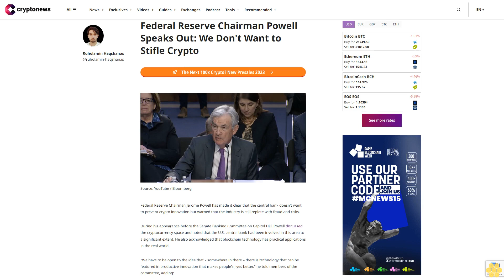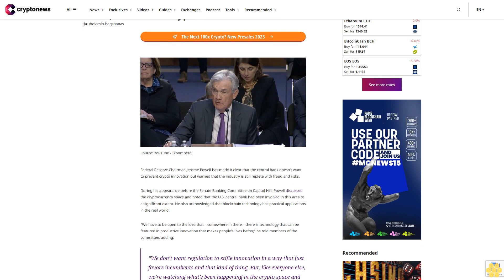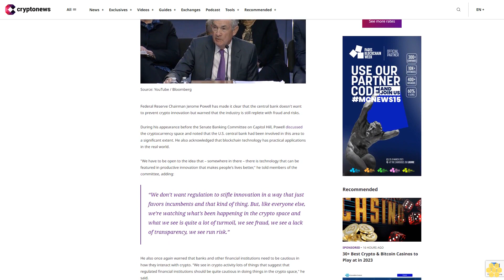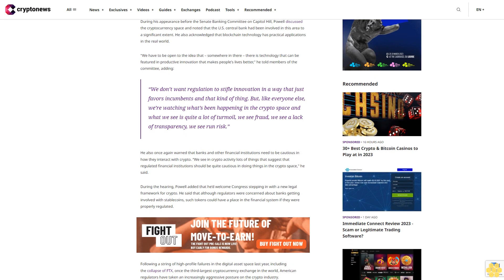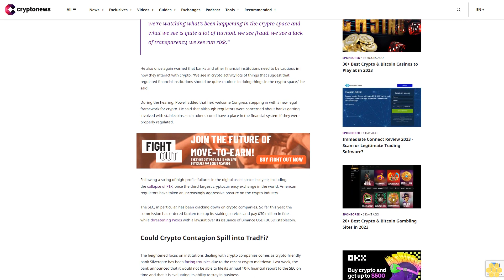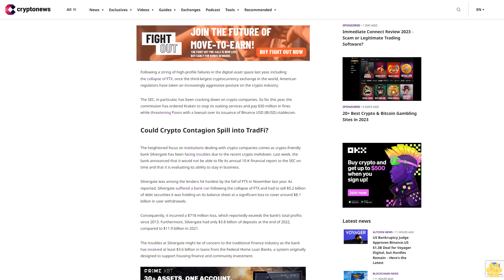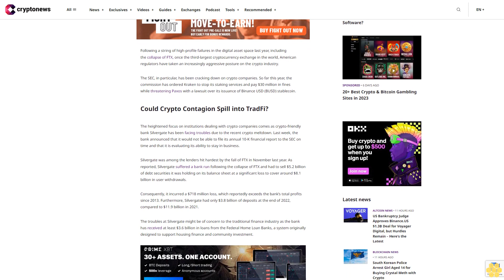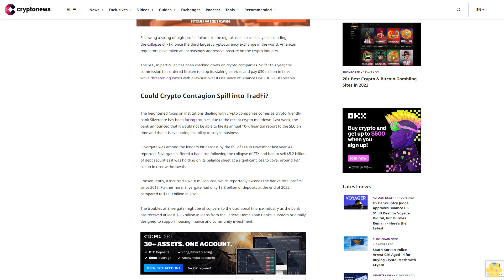Federal Reserve Chairman Powell Speaks Out: We Don't Want to Stifle Crypto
Federal Reserve Chairman Jerome Powell has made it clear that the central bank doesn't want to prevent crypto innovation but warned that the industry is still replete with fraud and risks.

During his appearance before the Senate Banking Committee on Capitol Hill, Powell discussed the cryptocurrency space and noted that the U.S. central bank had been involved in this area to a significant extent. He also acknowledged that blockchain technology has practical applications in the real world.

"We have to be open to the idea that – somewhere in there – there is technology that can be featured in productive innovation that makes people's lives better," he told members of the committee, adding:

“We don’t want regulation to stifle innovation in a way that just favors incumbents and that kind of thing. But, like everyone else, we’re watching what’s been happening in the crypto space and what we see is quite a lot of turmoil, we see fraud, we see a lack of transparency, we see run risk.”

He also once again warned that banks and other financial institutions need to be cautious in how they interact with crypto. “We see in crypto activity lots of things that suggest that regulated financial institutions should be quite cautious in doing things in the crypto space," he said.

During the hearing, Powell added that he’d welcome Congress stepping in with a new legal framework for crypto. He said that although regulators were concerned about banks getting involved with stablecoins, such tokens could have a place in the financial system if they were properly regulated.

Following a string of high-profile failures in the digital asset space last year, including the collapse of FTX, once the third-largest cryptocurrency exchange in the world, American regulators have taken an increasingly aggressive posture on the crypto industry.

The SEC, in particular, has been cracking down on crypto companies. So far this year, the commission has ordered Kraken to stop its staking services and pay $30 million in fines while threatening Paxos with a lawsuit over its issuance of Binance USD (BUSD) stablecoin.

Could Crypto Contagion Spill into TradFi?.

The heightened focus on institutions dealing with crypto companies comes as crypto-friendly bank Silvergate has been facing troubles due to the recent crypto meltdown. Last week, the bank announced that it would not be able to file its annual 10-K financial report to the SEC on time and that it is evaluating its ability to stay in business.

Silvergate was among the lenders hit hardest by the fall of FTX in November last year. As reported, Silvergate suffered a bank run following the collapse of FTX and had to sell $5.2 billion of debt securities it was holding on its balance sheet at a significant loss to cover around $8.1 billion in user withdrawals.

Consequently, it incurred a $718 million loss, which reportedly exceeds the bank’s total profits since 2013. Furthermore, Silvergate had only $3.8 billion of deposits at the end of 2022, compared to $11.9 billion in 2021.

The troubles at Silvergate might be of concern to the traditional finance industry as the bank has received at least $3.6 billion in loans from the Federal Home Loan Banks, a system originally designed to support housing finance and community investment.